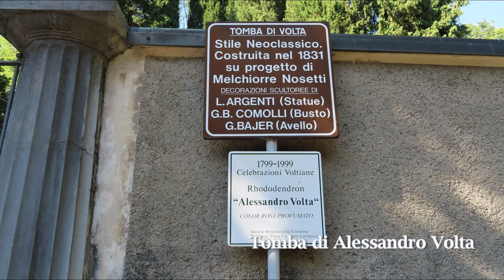Da Camnago Volta alla Cascata dei Bottini con visita alla Tomba di Alessandro Volta.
L'itinerario inizia dalla Chiesa di Santa Cecilia a Camnago Volta. Percorrendo via Clerici si arriva alla Tomba di Alessandro Volta e proseguendo fino alla località Ravanera si incontra il segnavia del sentiero che porta alla Cascata dei Bottini.

6 agosto 2021